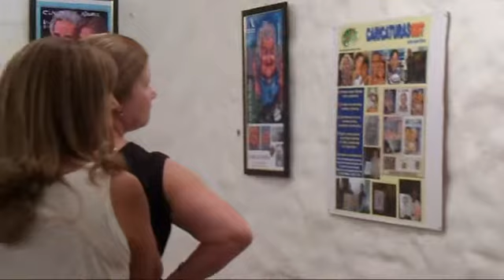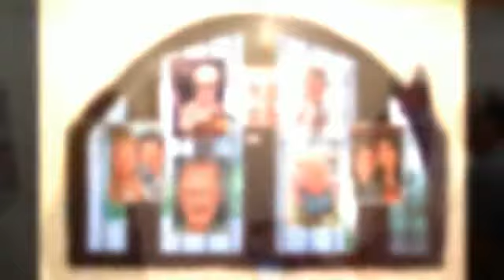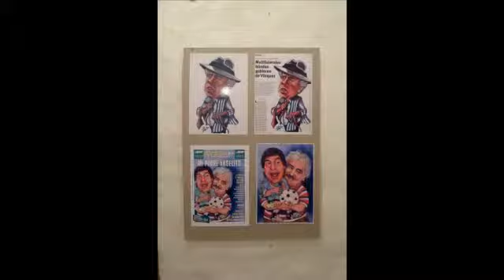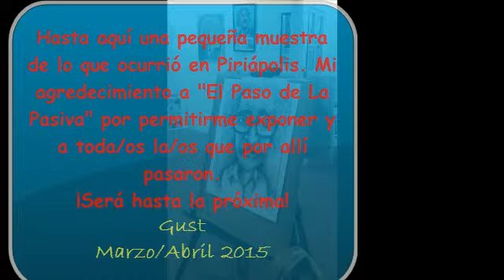Exposición en el Paseo de La Pasiva Piriápolis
Exposición y dibujo en vivo en "El paseo de La Pasiva" / Piriápolis. Maldonado/Uruguay